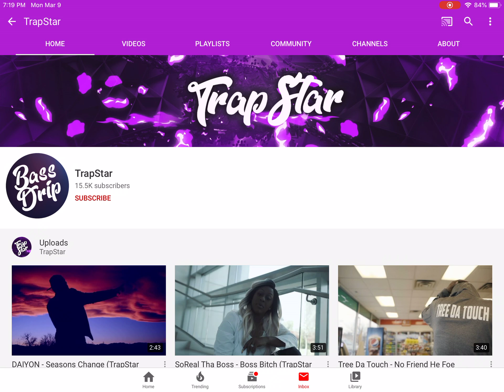WHEN IS THIS GOING TO STOP?!?!! 😡😡😡😡😡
A fifth one! What is with all these Trap Town people?! You know the drill when he comments on your video!